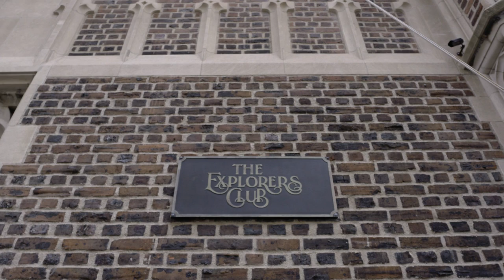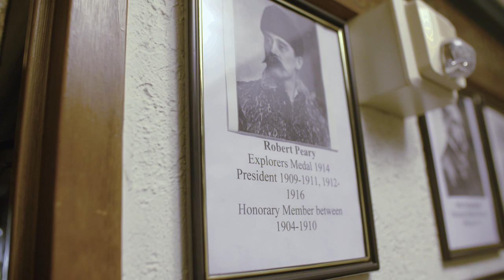David Brooks Hits the Pavement | Art21 "New York Close Up"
Does a skater ever stop being a skater?

Coasting along the streets of New York City on his skateboard, artist David Brooks maps his evolution from teen skater to ambitious sculptor, guiding us through pivotal moments of inspiration and seminal projects. Brooks brought his board with him when he moved to New York from rural Indiana in the mid-nineties for college, and used it to explore the city’s dynamic cultural landscape.

Discovering that the artifacts in the Arts of Africa, Oceania, and the Americas wing at the Metropolitan Museum of Art had a functional aspect—each face embodying a specific individual—was an epiphany for Brooks as he began to understand art as something that could actively engage with the world at large. “When I realized what was behind them,” the artist says of the totems from Papua New Guinea, “it definitely shattered a particular preconceived idea of what art was.” That moment continues to significantly influence his work as the artist utilizes the historical and cultural connections of real world materials, like sprayable concrete in his 2010 installation “Preserved Forest” at MoMA PS1.

Just a few blocks away at The Explorers Club, a professional society for scientists and explorers, Brooks discusses how the race to the “great firsts” at the turn of the twentieth century reversed itself as we entered the twenty-first. Instead he says, we’ve begun to understand exploration as granular, with life’s beauty hiding in the details that often go overlooked. The artist applies this microscopic lens in the creation of “Continuous Service Altered Daily” (2016) at The Aldrich Contemporary Art Museum, pulling apart a 1976 John Deere combine harvester into its hundreds of constituent parts to reveal the complex ecosystem of machinery within.

Though Brooks ultimately gave up on skating professionally to become an artist, the connection between skating and his creative process is still a strong one. Not only through his use of materials, but also in the artist’s creative adaptability to and complex understanding of the urban built environment. “There is an infinite number of variations of things one can do with a skateboard,” says the artist, “and it never quite ends so it will always keep going the more you put into it.”

Featuring Romantic-era piano music by composers Edvard Grieg (Lyric Pieces op.12 No. 2) and Franz Schubert (Impromptu No. 4 in A flat major, D. 899).

David Brooks (b. 1975, Brazil, Indiana, USA) lives and works in Brooklyn, New York.

CREDITS | "New York Close Up" Series Producer: Nick Ravich. Director: Nick Ravich. Editor: Mary Ann Toman. Cinematography: Tyler Haft. Sound & Production Assistant: Logan Floyd. Design & Graphics: Open & Urosh Perisic. Artwork & Archival Photography Courtesy: David Brooks, Cathy Carver, MoMA PS1, NASA, & Tom Powel Imaging. Music Courtesy: Harris Andersen, Circus Marcus, Museopen, Musicians from Marlboro, & Paul Pitman. Thanks: Lacey Flint, Kevin Murphy, Rebecca Schear, Naomi Takafuchi, The Explorers Club & The Metropolitan Museum of Art. © Art21, Inc. 2017.

"New York Close Up" is supported, in part, by The Lambent Foundation; public funds from the New York City Department of Cultural Affairs in partnership with the City Council; VIA Art Fund; Lévy Gorvy; and by individual contributors.